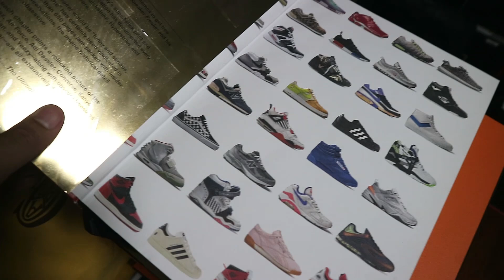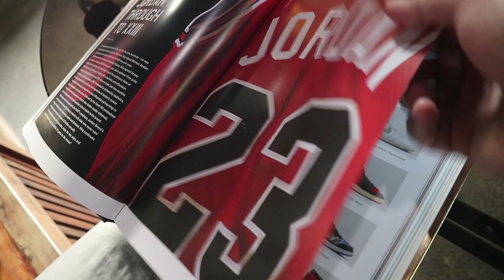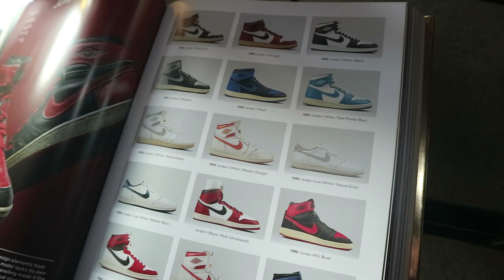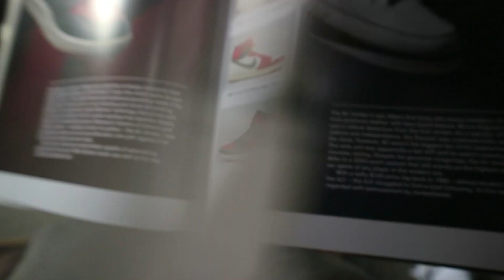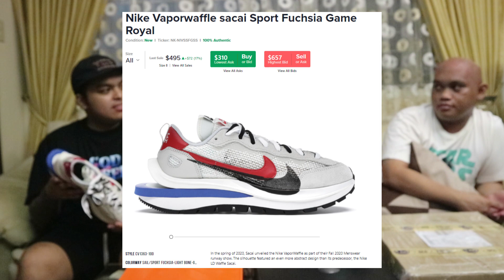WTF!! MAJOR HEAT UNBOXING ON MY BIRTHDAY SESSION!! (WORTH $2,677 USD IN RESELL VALUE)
HUGE THANK YOU TO BOSS RD, BOSS JEC, PAPS DEL, BRODIE DIO and everyone who remembered me on my day.